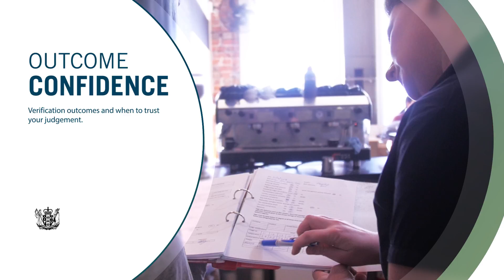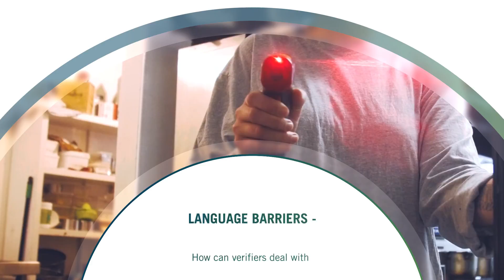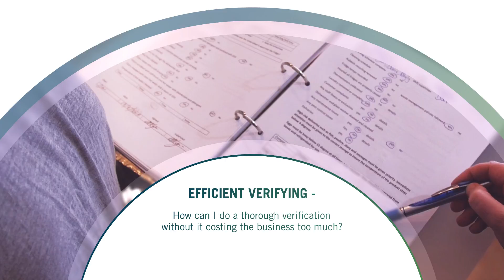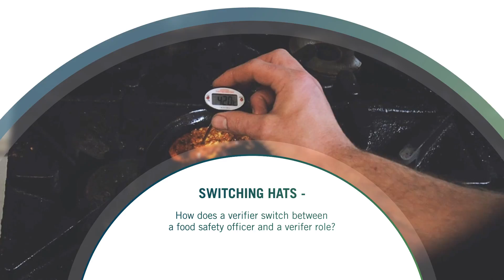Outcome Confidence \\ Sally Johnston Podcast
Verification outcomes and when to trust your judgement.

Topics:

Business just want to be told what to do - 0:15
Language Barriers - 5:12
Efficient Verifying  - 8:53
Switching Hats - 13:34

END - 18:29